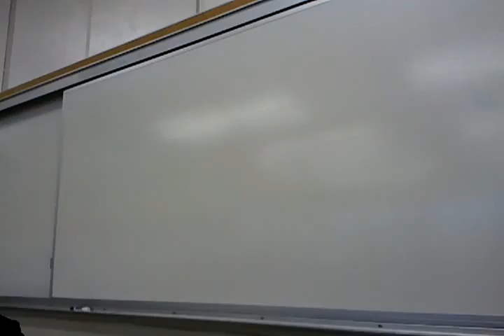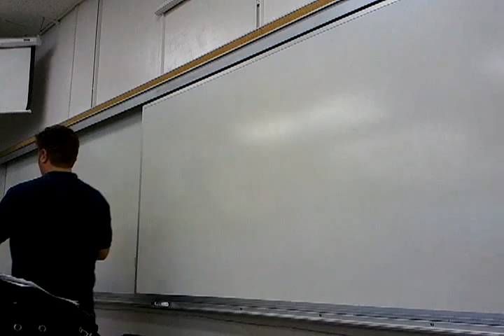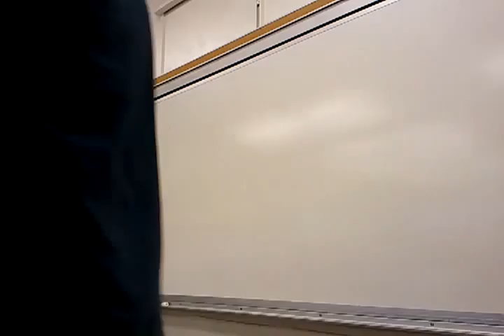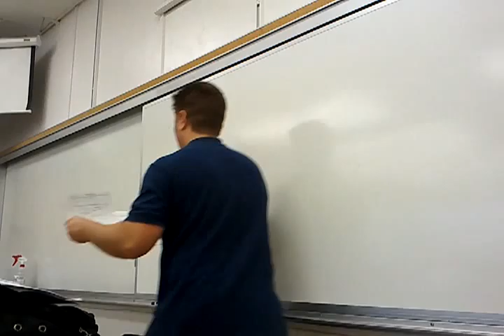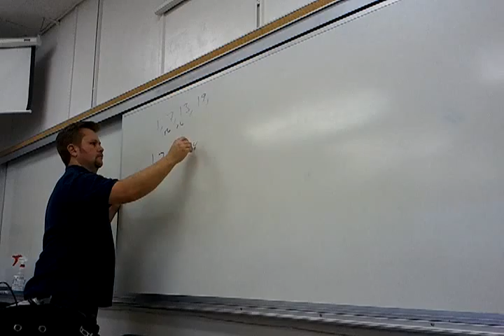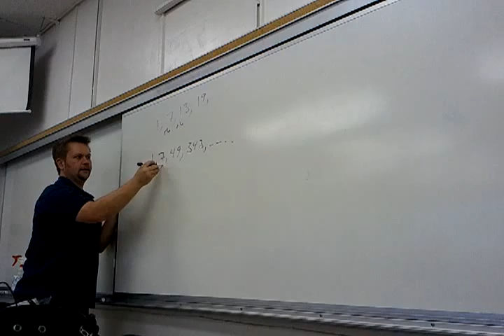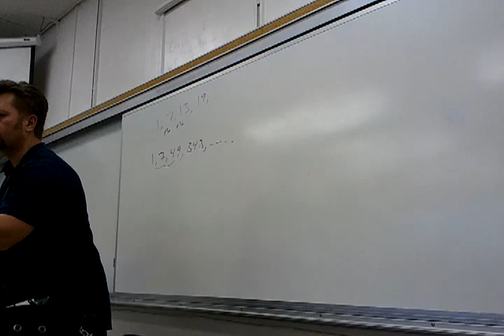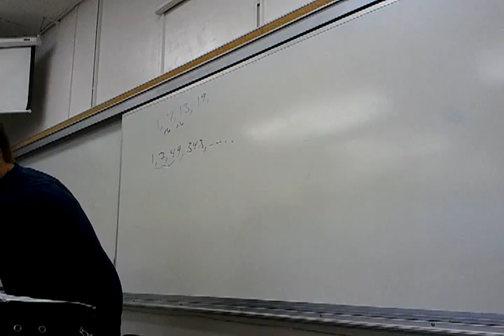Math 120, Feb 14 Lecture, Part 1